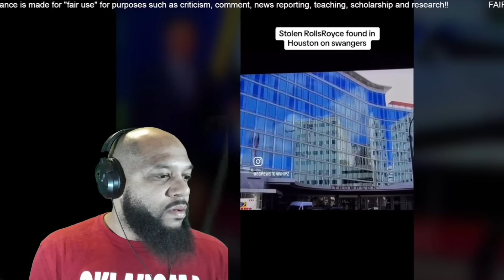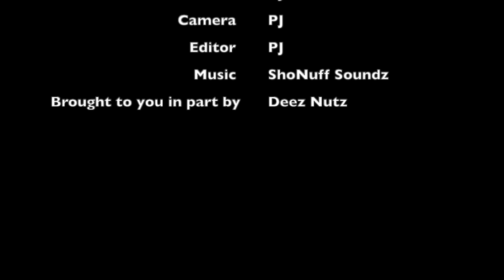Rolls Royce Stolen From Atlanta Found In Houston, Texas On Swangas From Viral Instagram Video